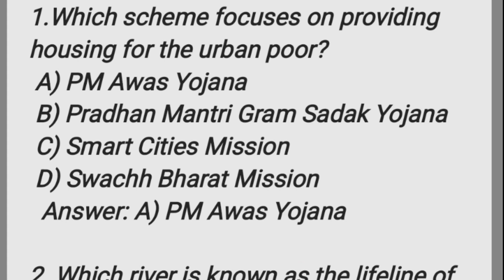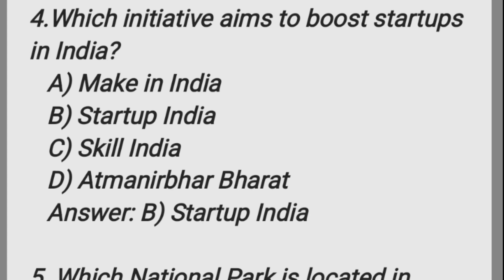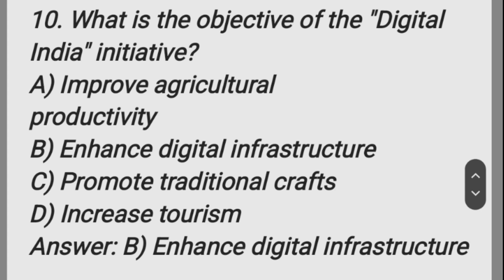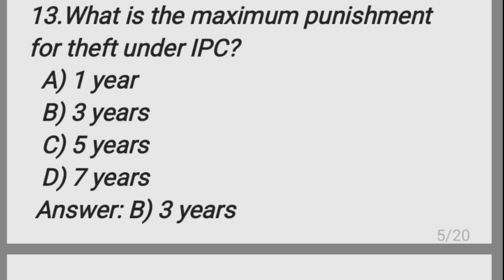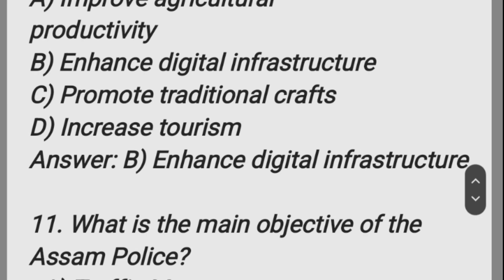Assam Police constable || Current news Updates MCQs 2024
I will provide you most important and needed questions for you Thanks